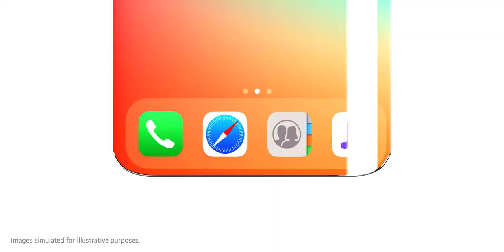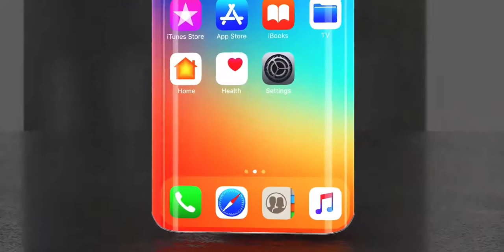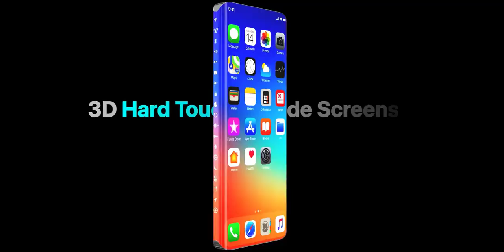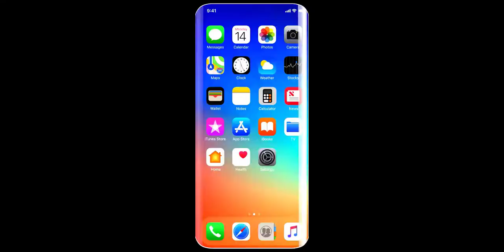Apple iPhone 13 COULD TAKE OVER!!